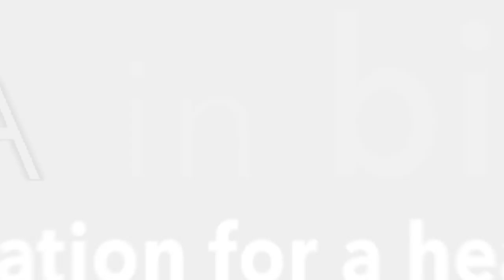Dennis Wall: Stanford Associate Professor